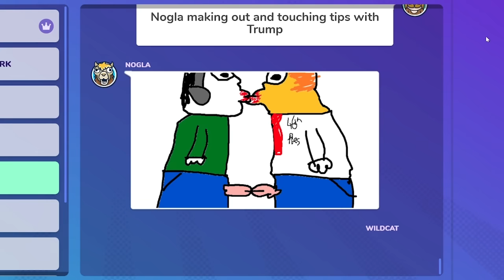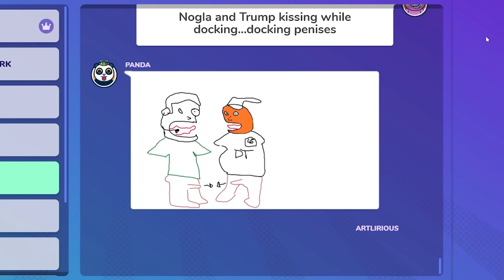H2O DELIRIOUS BEST OF 2023 (Lethal Company, Party Animals, GTA 5, Scriblio and more!)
THANK YOU FOR AN AMAZING YEAR! TO EACH ON OF YOU!
Please write in the comment your favorite moments from this video!